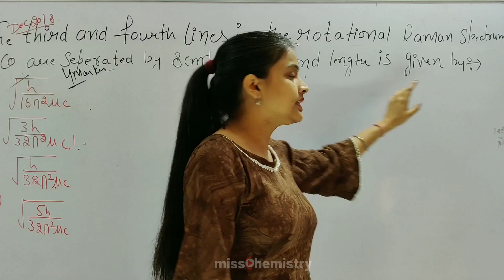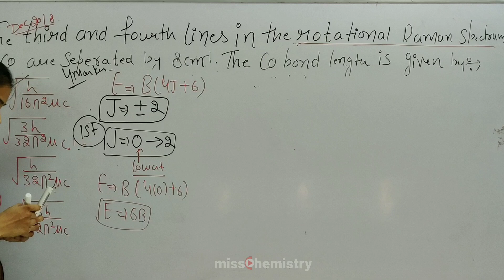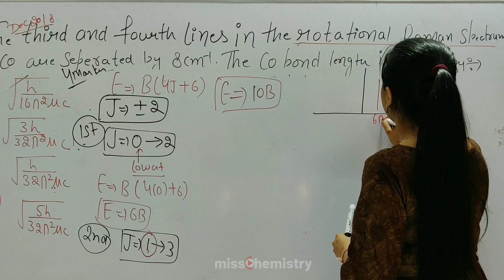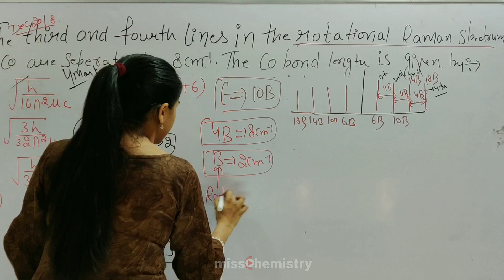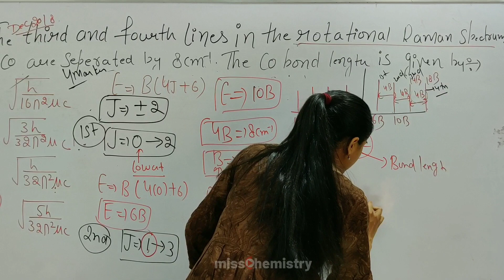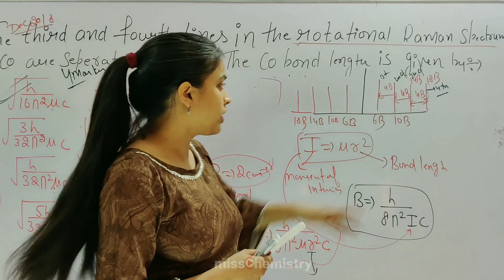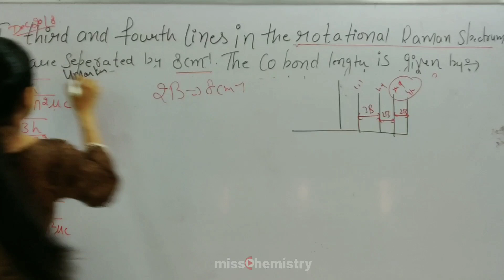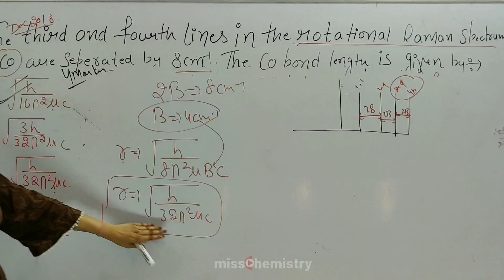QZ●17 CSIR NET/JRF June 2018 | Complete solution by miss chemistry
complete solution series for previous year csir net exam questions by miss chemistry

✔Join group discussion at telegram : @misschemistry11